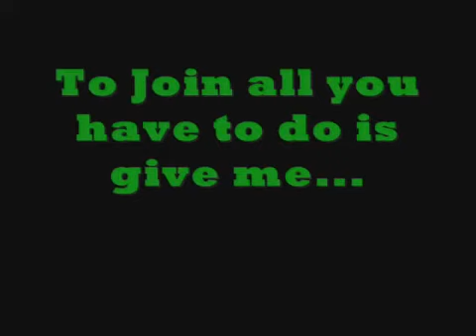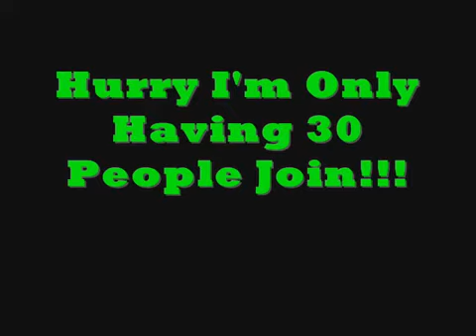Join The Elite Brawlers Clan